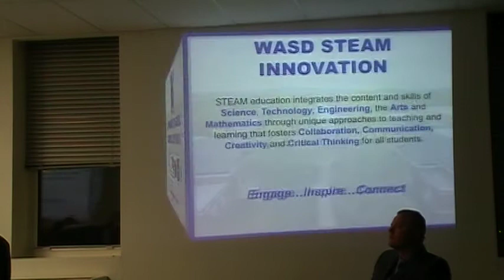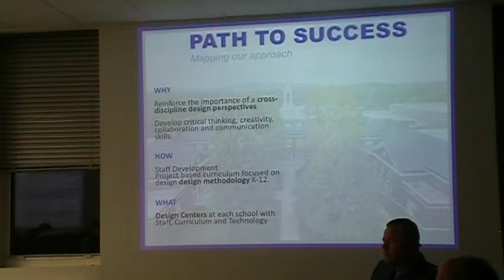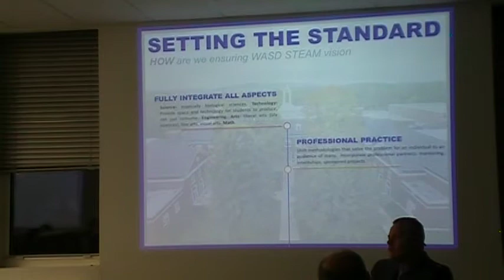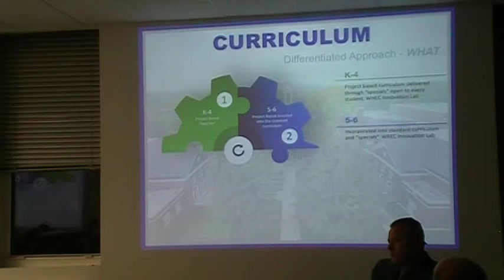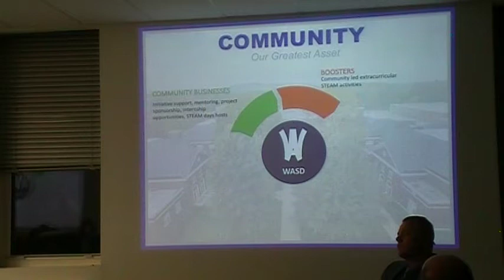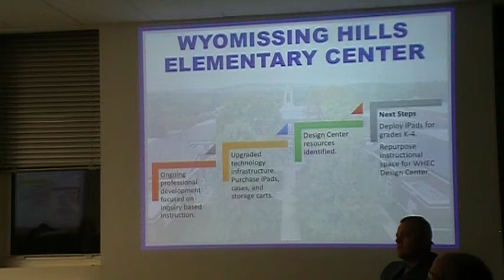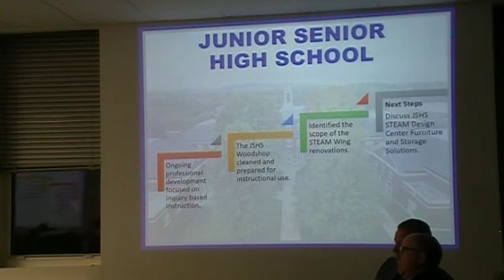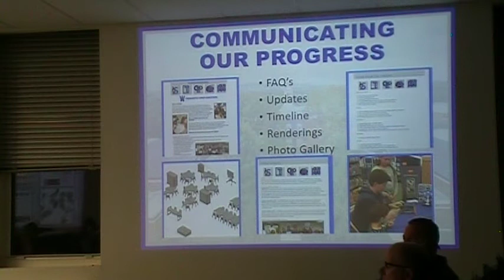Wyomissing Area School Board Meeting 11/20/17 Part 1